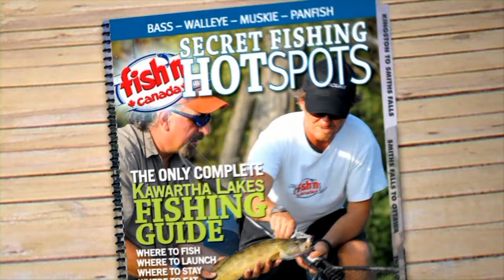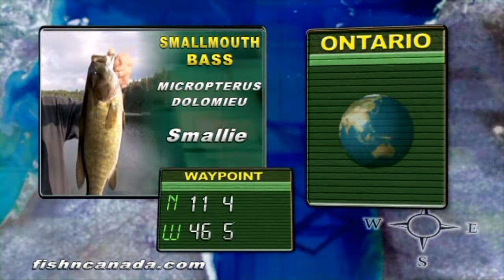Fish n Canada - Hastie Lake Bass Fishing (Part 2 of 2)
Fish n Canada fishes for Bass at Hastie Lake in the Algoma Region. algomacountry​​​